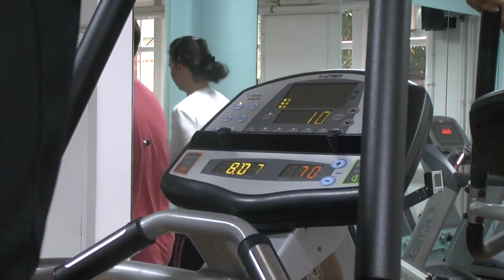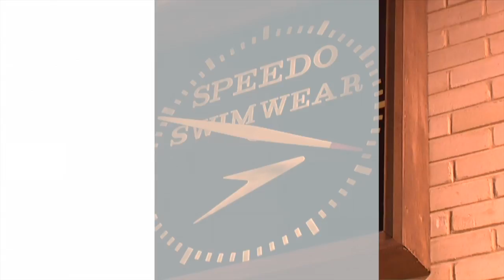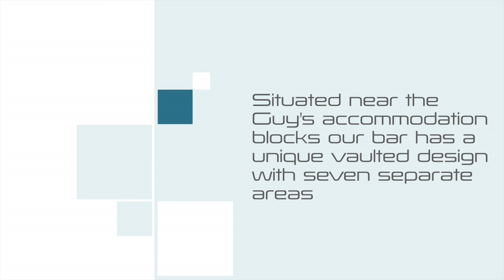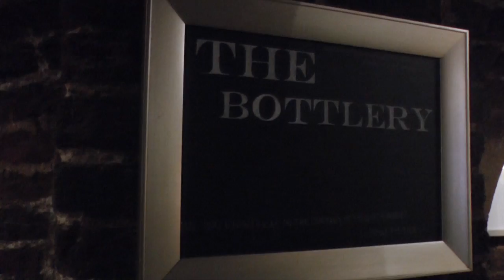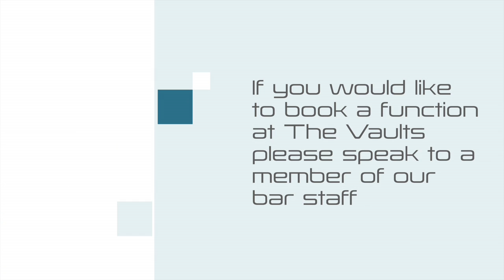Guy's and St Thomas' NHS Foundation Trust - Thomas Guy Club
This film was made to showcase the in-house gym facilities at Guy's and St Thomas' hospitals along with the swimming pool and staff bar at Guy's hospital.